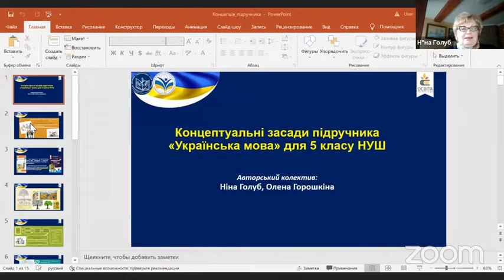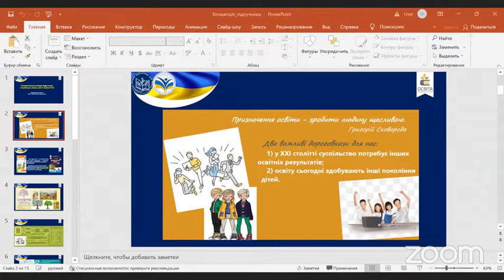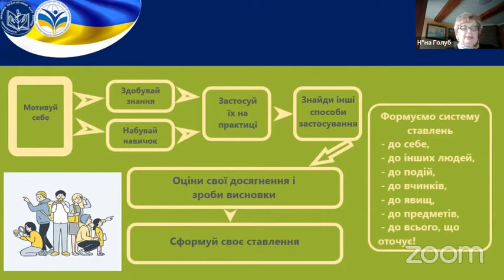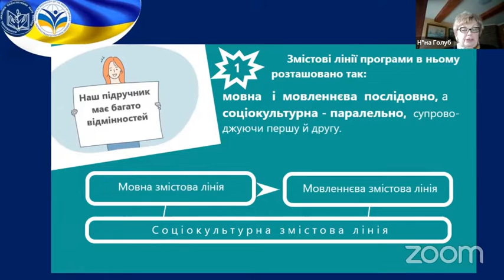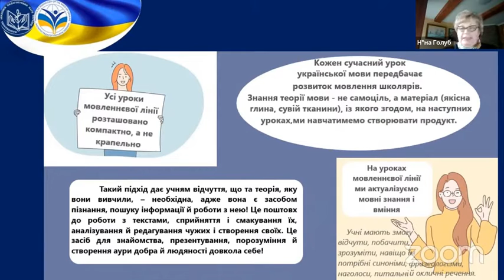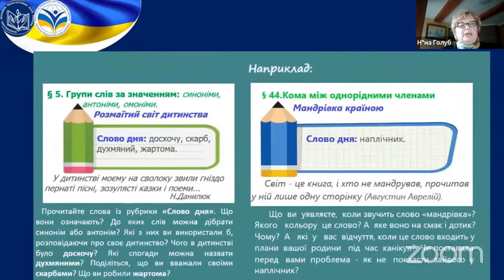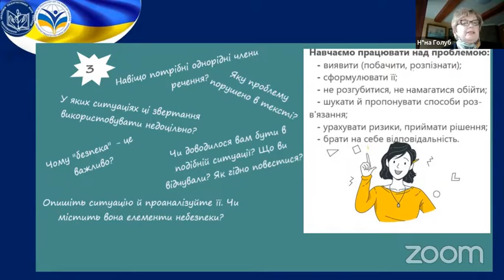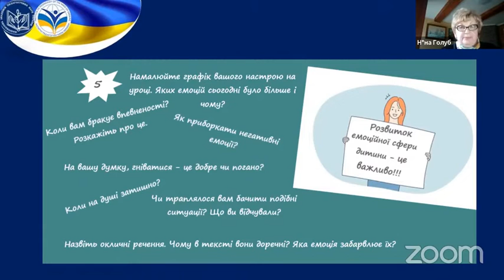«Українська мова». 5 кл. Авт. Голуб Н. Б., Горошкіна О. М.